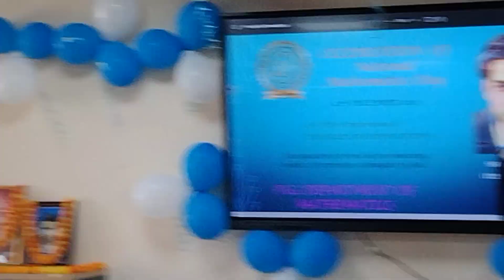BBMKU:जहां गंगा जमुना कृष्णा और कावेरी बहती जाए...से Khortha Song,Maths में Ramanujan को श्रद्धांजलि